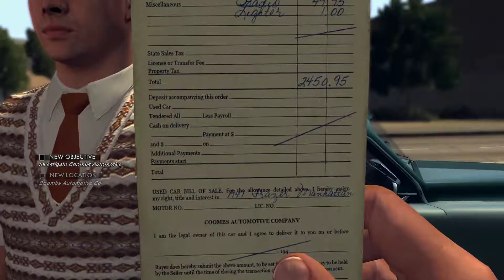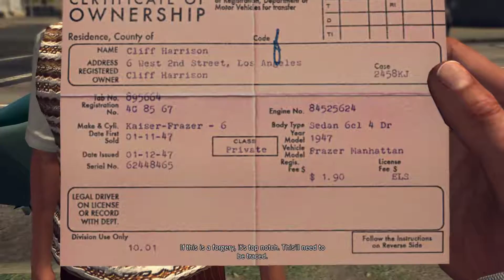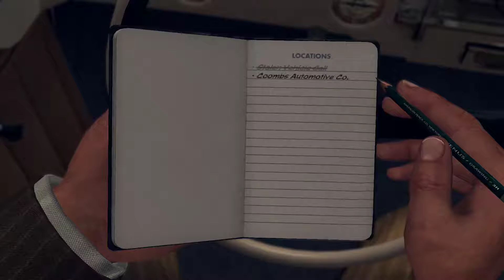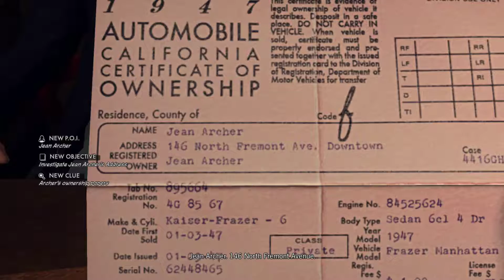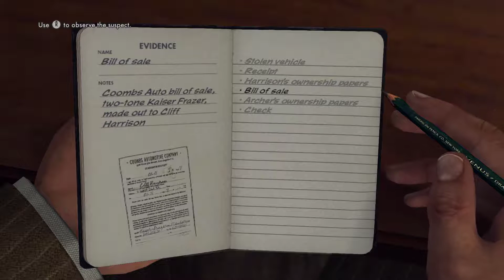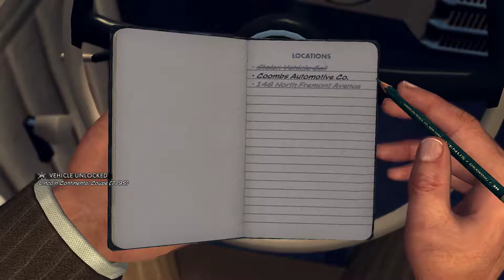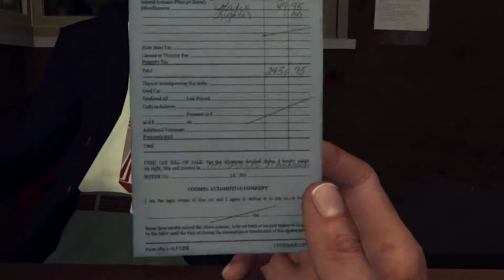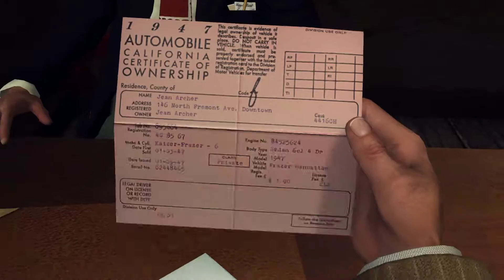L.A. Noire #4 - Is He Having a Stroke?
Together with Sarculus and Ximares we continue fighting crime and fucking up every interrogation.